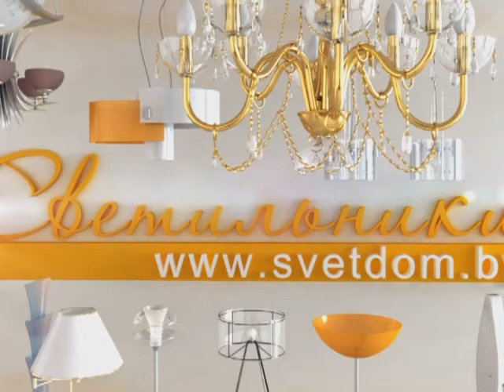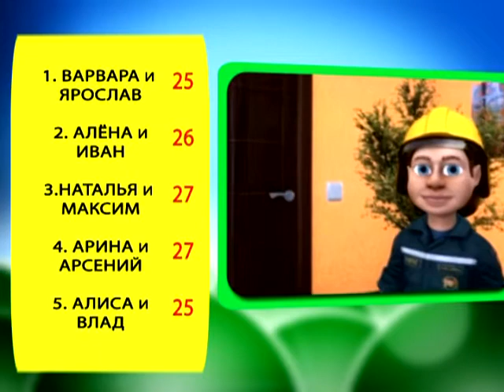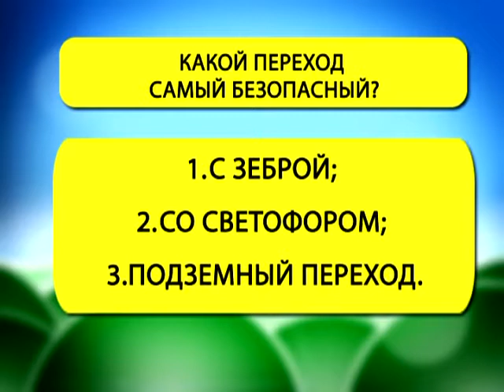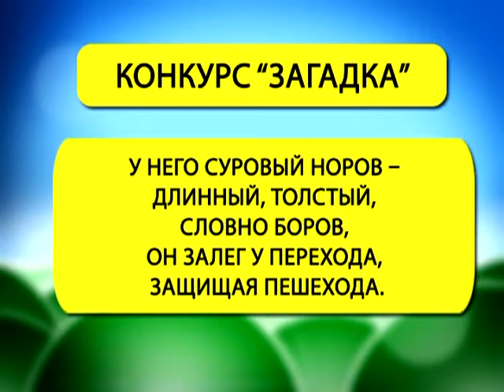Страна безОпасности 04.09.2017